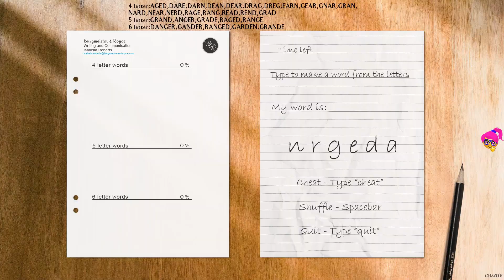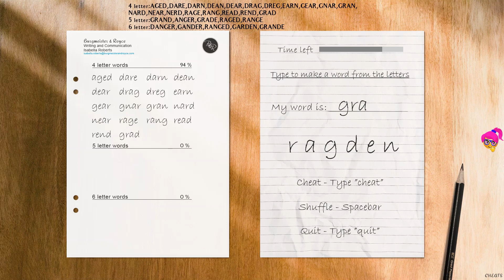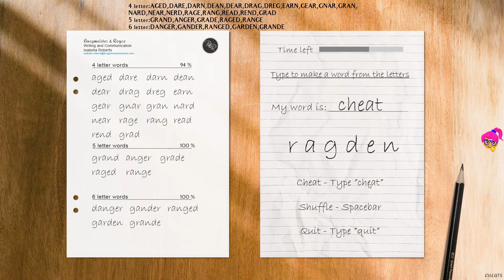Being A DIK (v 0.10.0) - Part 78 - Alpha found out about the party ! English test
YouTube audi library:

1. A Sitar Story - Hanu Dixit
2. Cash Machine - Anno Domini Beats
3. Club - Andrew Huang
4. Lawrence – TrackTribe
5. The Muffin Man (Instrumental) - The Green Orbs
6. Tropical Thunder – RKVC